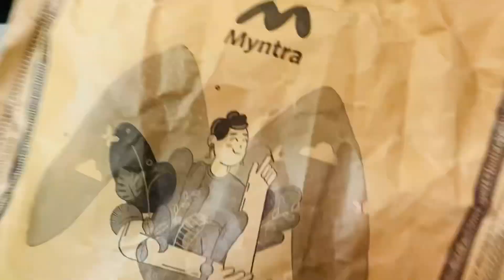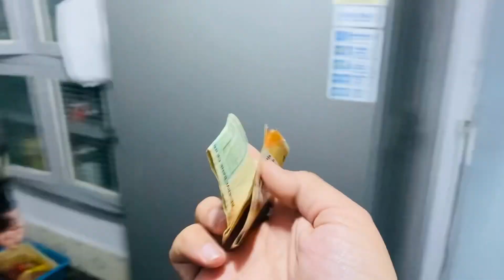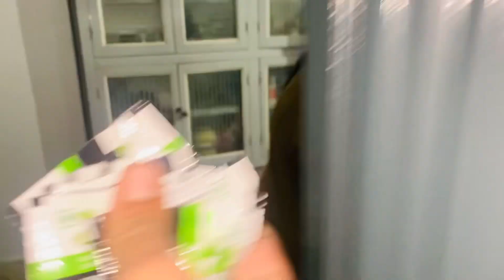Karne kuch gae ho kuch gaya 😱|Daily Vlog-395